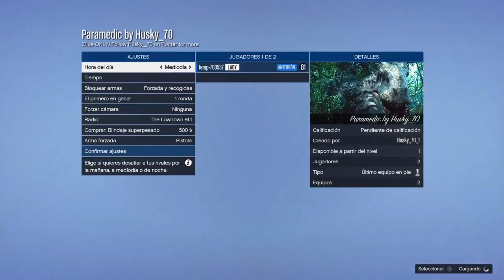🔴💥CÓMO OBTENER CASCO *SPACE RANGER* [MODO DIRECTOR] SIN SW *CHICO* (PS/XBOX) 1.58 GTA V ONLINE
➡️🎮CANAL DE TWITCH
UNETE A LA CREW LADY GAMER YT (LADY) DE LADY GAMER
💖HERMOS@S VISITAD MIS LISTAS DE REPRODUCCION DEL CANAL  [PS4/XBOX ONE/PC]
1. Conjuntos Modeados y Tryhard Femeninos [GTA V ONLINE]
2. Componentes y Personalización de Prendas Femenino [GTA V ONLINE]
3. Conjuntos Modeados y Tryhard Masculinos [GTA V ONLINE]
4. Componentes y Personalización de Prendas Masculino [GTA V ONLINE]
5. Trucos y Glitches de Vehiculos  [GTA V ONLINE]
6. Directo Jugando con Suscriptores y Car Meets [GTA V ONLINE]
7. Mi amor y Pasion por el Editor de Rockstar [GTA V ONLINE]

Gracias por mirar el Contenido!
Atte: Lady Gamer